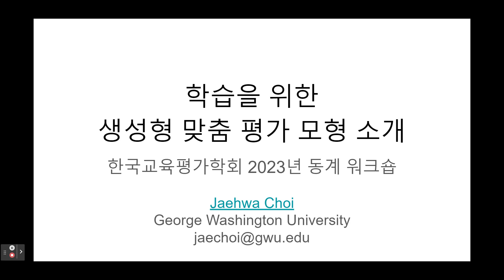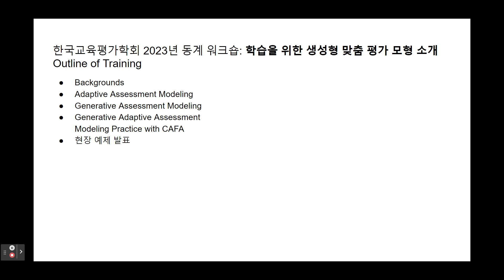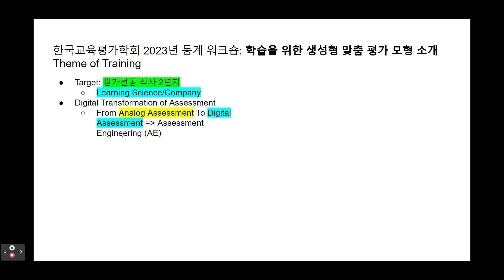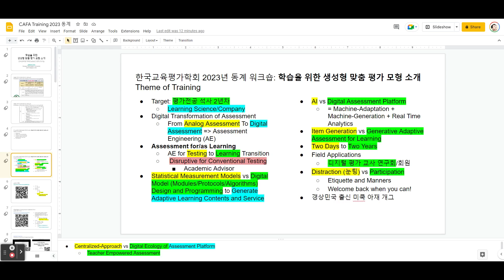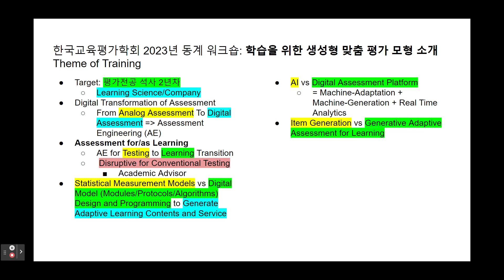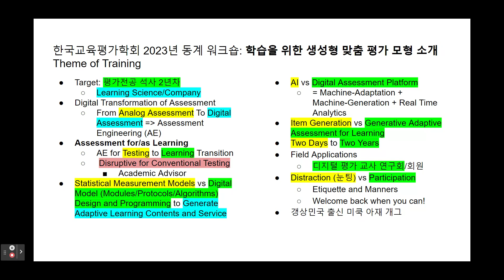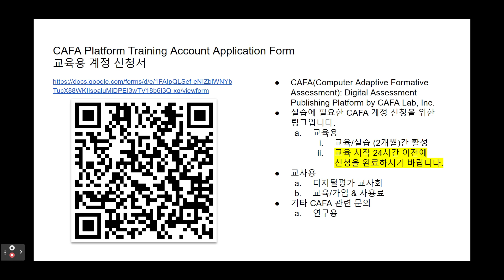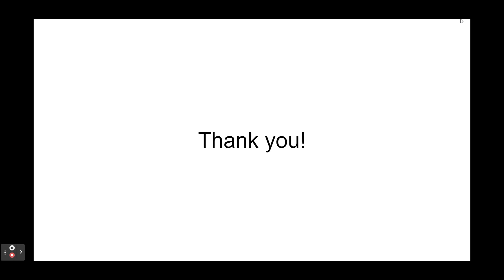2023 동계 워크샵 - 학습을 위한 생성형 맞춤 평가 모형 소개 - Orientation